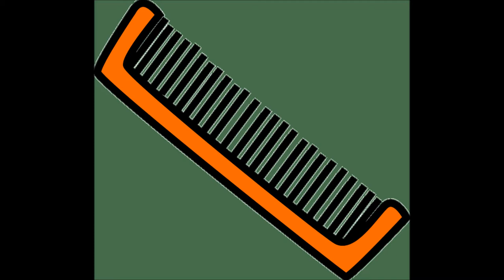Hanna Niewiadomska - "Grzebień"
Hanna Niewiadomska - "Grzebień" / czyta: Małgorzata Kopciewska (dubbing, lektor)
Zdjęcie/źródło: internet